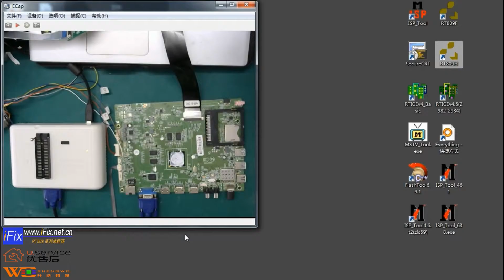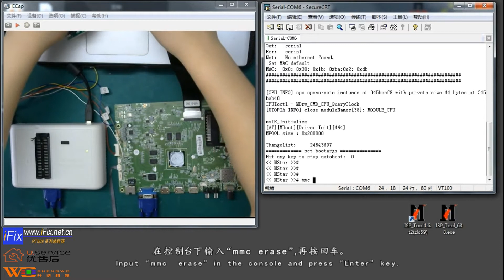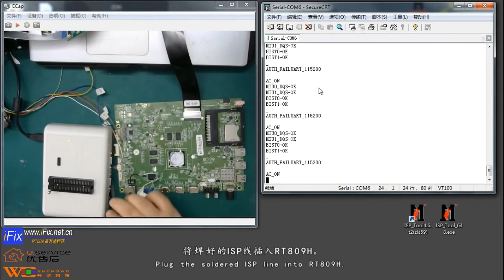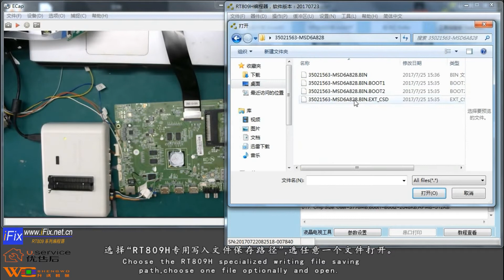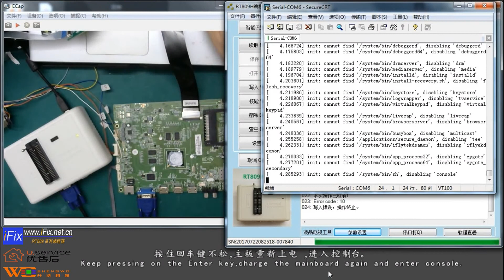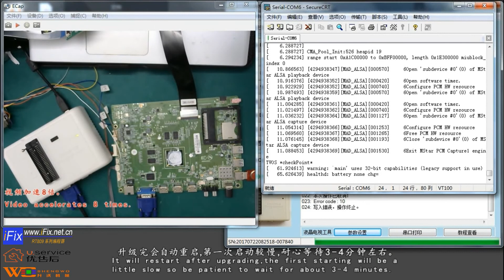RT809H-Konka 35021563-Printing Check-Console Enter-Erase-Mboot Burning-Upgrade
The video to show RT809H-Konka 35021563-Printing Check-Console Enter-Erase-Mboot Burning-Upgrade.